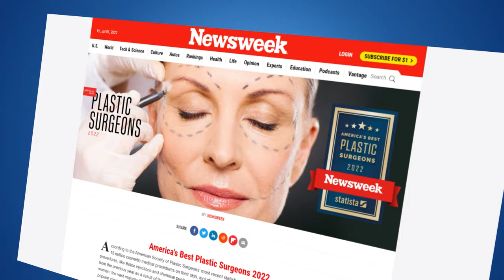Who is the Best Plastic Surgeon in the USA for Liposuction procedures? | Dr. Mendieta in Miami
We're proud to announce that Dr. Constantino Mendieta was ranked the Best Plastic Surgeon in Liposuction across the whole USA

Congratulations to our amazing Dr. Mendieta

Newsweek's partnered with Statista Inc, to find America's Best Plastic Surgeons 2022

They surveyed over 2,000 skin healthcare professionals and asked them to recommend the best plastic surgeons in the business.

In total, 349 individual plastic surgeons were ranked.

Who is Dr. Constantino Mendieta?

Constantino Mendieta, the man who basically pioneered the Brazilian Butt Lift (aka: BBL surgery).

Dr. Mendieta has trained in aesthetic surgery at Harvard, had advanced plastic surgery training at the Royal College of Surgeons in England and then studied under world-famous surgeons in Paris, Brazil and Beverly Hills.